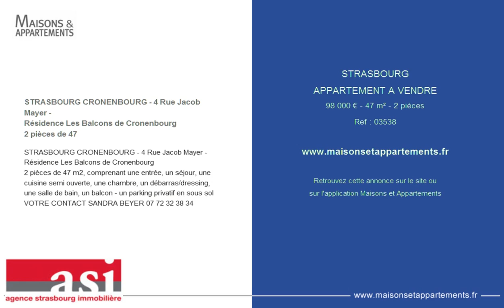STRASBOURG - APPARTEMENT A VENDRE - 98 000 € - 47 m² - 2 pièces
Référence : 03538

STRASBOURG CRONENBOURG - 4 Rue Jacob Mayer -
Résidence Les Balcons de Cronenbourg
2 pièces de 47
2 pièces de 47 m2, comprenant une entrée, un séjour, une cuisine semi ouverte, une chambre, un débarras/dressing, une salle de bain, un balcon - un parking privatif en sous sol
VOTRE CONTACT SANDRA BEYER 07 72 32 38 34

Cette annonce vous est proposée par l'agence AGENCE STRASBOURG IMMOBILIERE - ASI ROBERTSAU